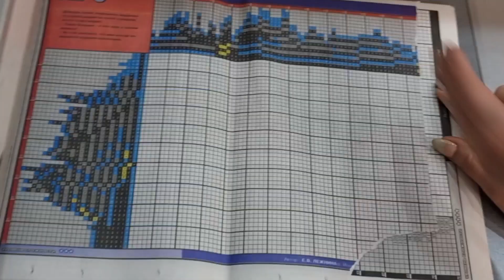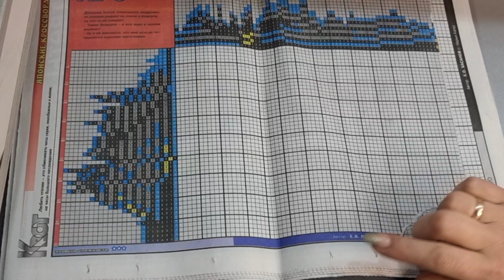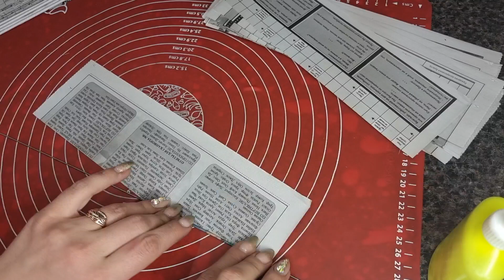Бумажная лоза из газеты .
как создать бумажную лозу для плетения корзин из газеты. как определить направления волокон и правильно нарезать газету и то, как крутить трубочки